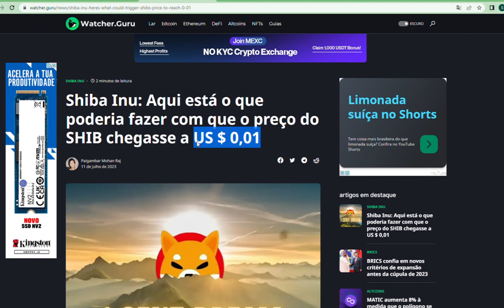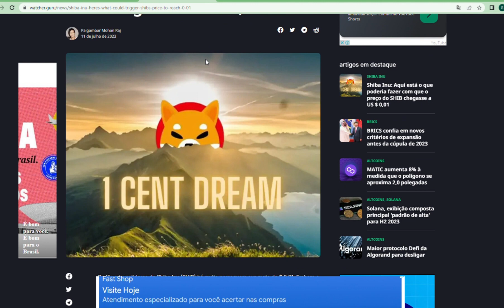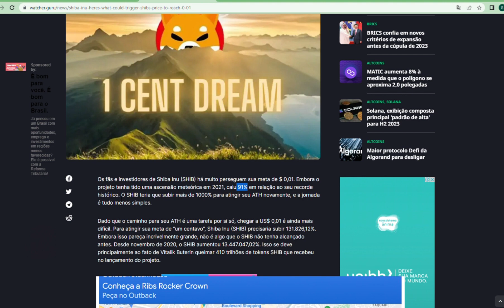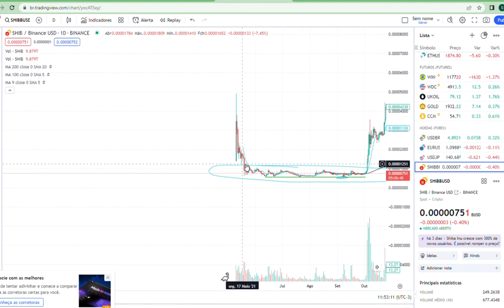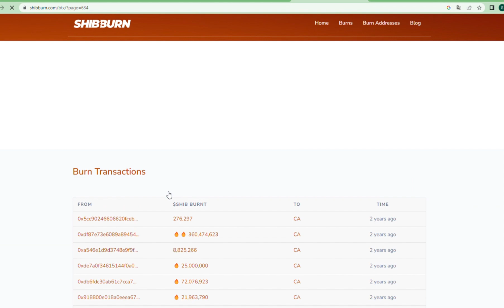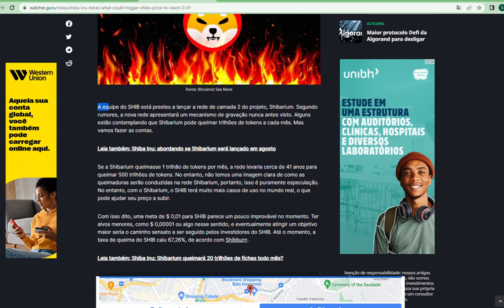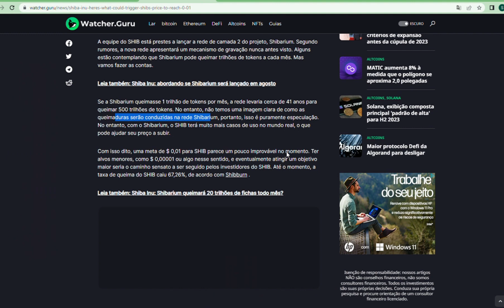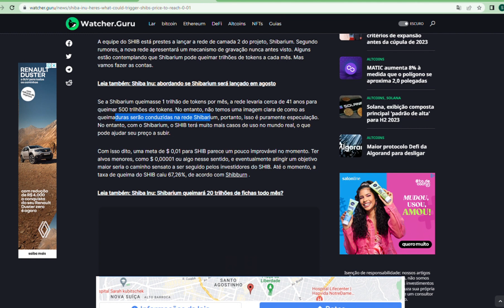O ALVO DE 0,01 O QUE TEM QUE ACONTECER EM SHIBA INU?